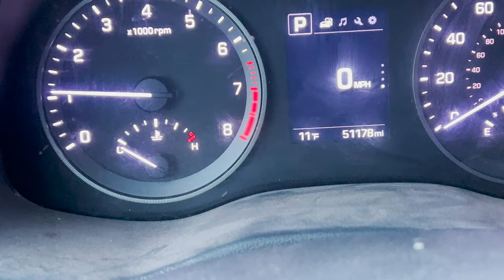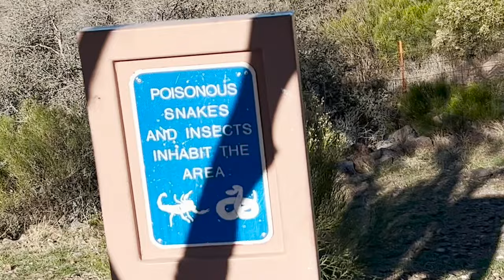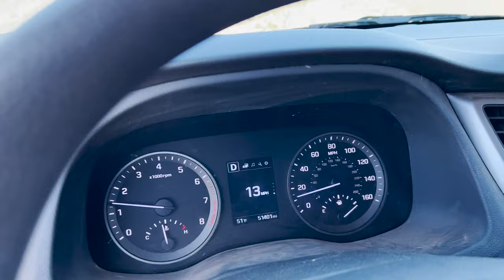Saguaro National Park | Solo Travel | Car Camping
We leave Prescott and head even further south towards Saguaro National Park. It takes a couple hours but we make it there and get our first real look at the giant cactus. It is a wild place to see for the first time. After a quick drive through the park we decide to find camp and end up staying at a site where they happen to be giving a stargazing presentation. We take advantage and look through some giant telescopes at the stars before calling it a night.

If you like what we're doing and want to buy us a coffee you can do that at the link abover. We're just happy to have you enjoy the videos and share them with your friends.